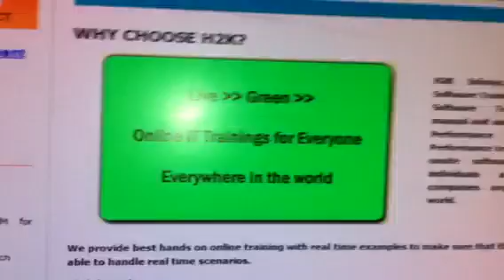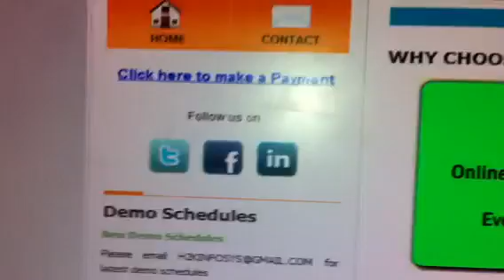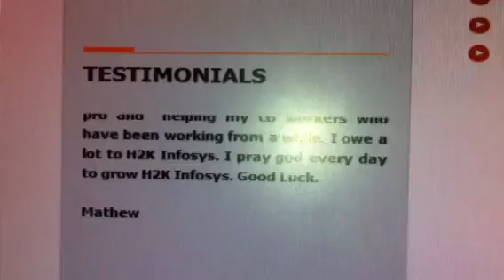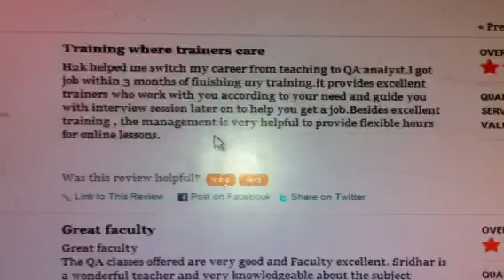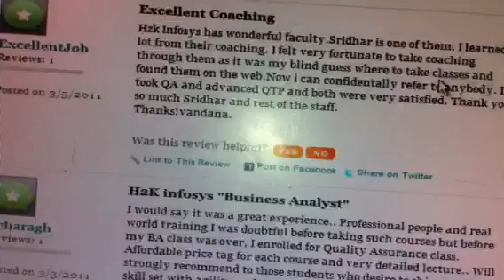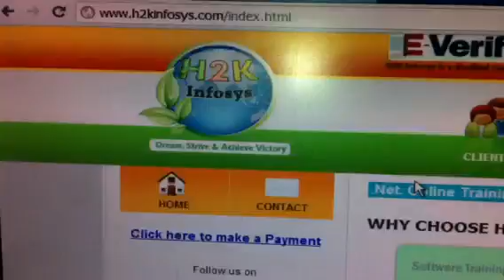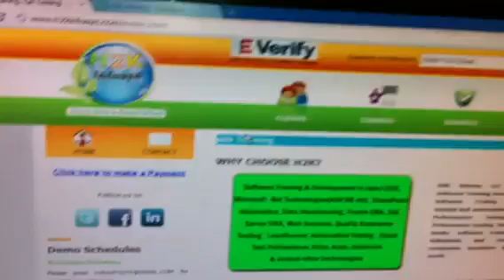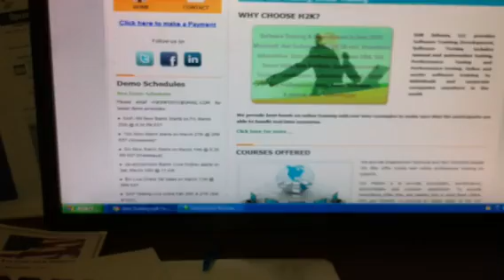Mock interview | Online Qa training interview questions | QA Testing Quality Assurance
QA Testing Online Training with Mock interview sessions, QA interview questions with Answers, Software Testing Live Projects in  QA Testing, Quality Assurance job oriented training with Job Placement Assistance. Our Training includes Online Interview preparation for QA and other software testing interviews.